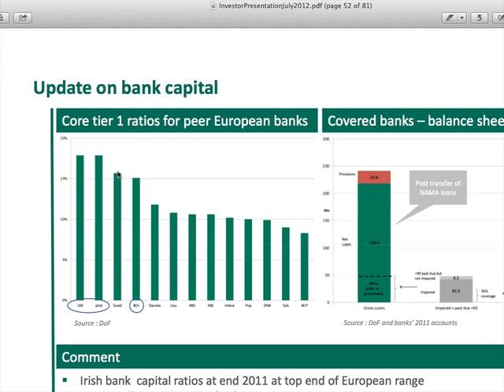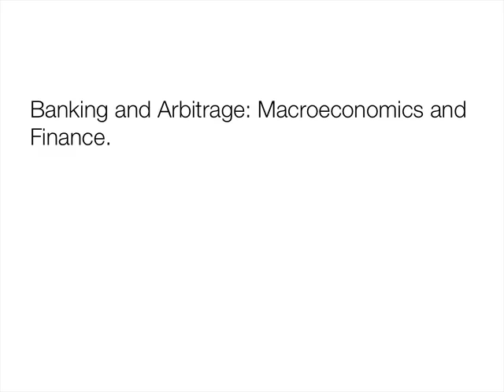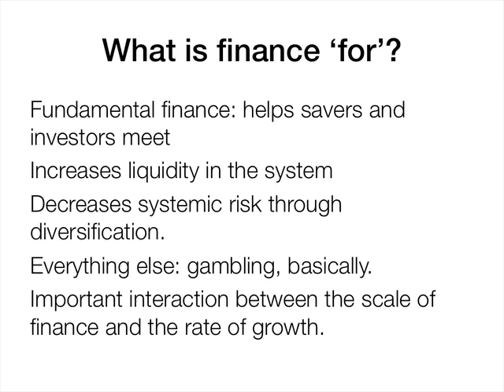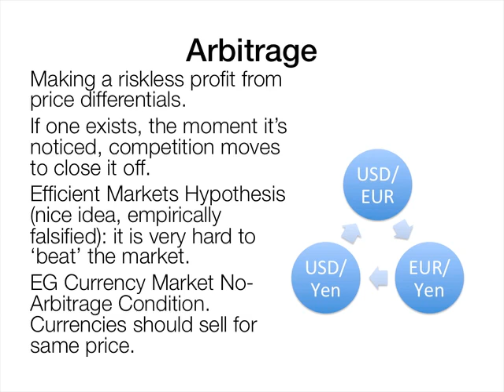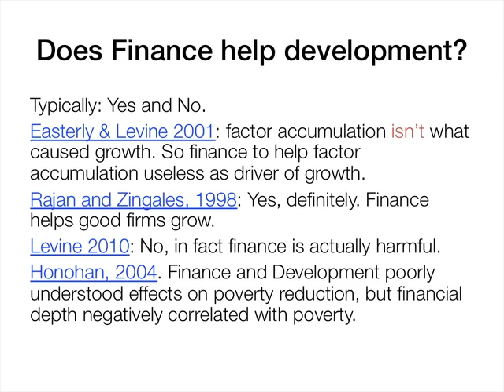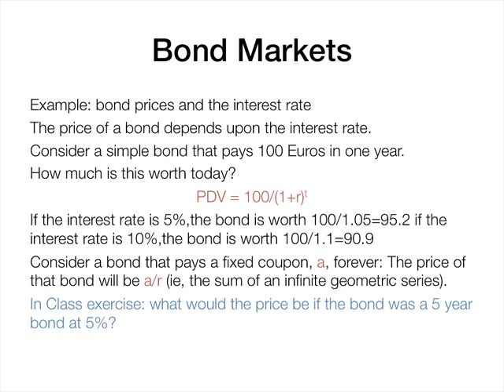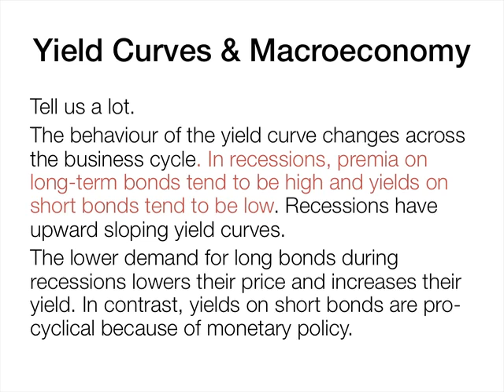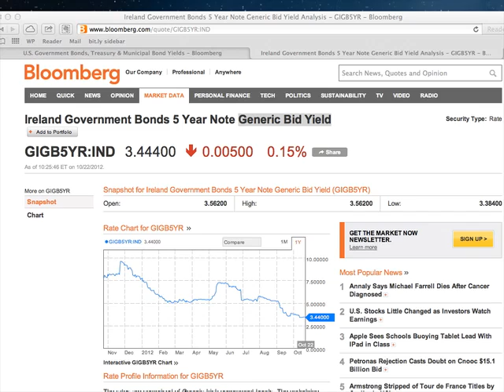Economics for Business Lecture 13, 22nd of October 2012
Banking and Finance, the Bond Market